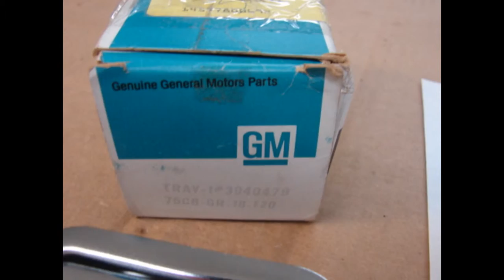3940479 NOS GM CONSOLE ASH TRAY 1965 1966 1967 1968 1969 CHEVY GMC TRUCK SUBURBAN